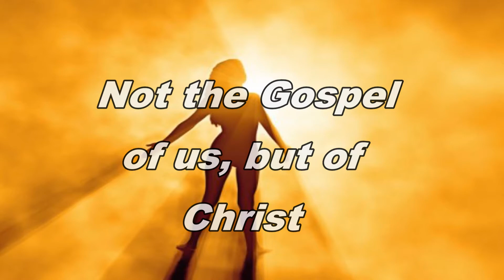Pause, Reflect and Emerge to Life! ("Who Do you Represent?") Friday, 081420